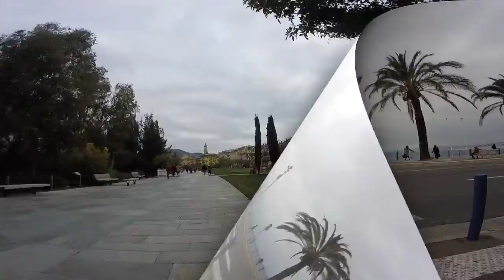Nice, France by Bicycle - 2018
My bike tour in Nice city centre in January 2018